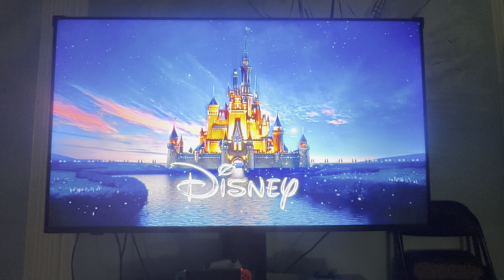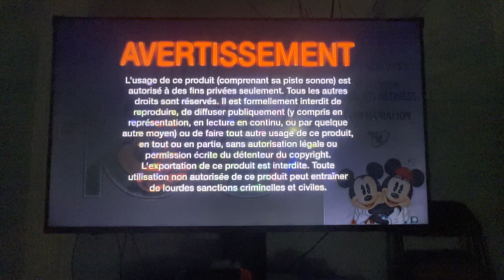Opening to Mickey & Minnie: 10 Classic Shorts - Volume 1 2023 DVD (Main Menu/Français options)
This is the opening to the 2023 DVD of Mickey & Minnie: 10 Classic Shorts Volume 1 (Main Menu/Français options) and Here are the Order:
1. Disney logo (shortened)
2. Language Select screen
3. Disney’s FastPlay menu
4. DVD menu (Français variant)
5. Warning screen (Français variant)

NOTE: This is my first Français DVD Opening in 2024.